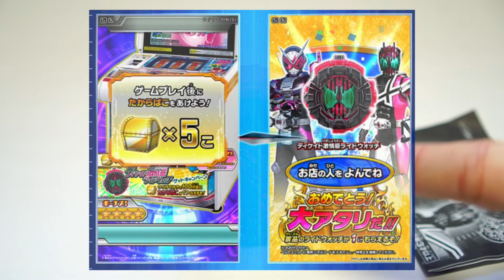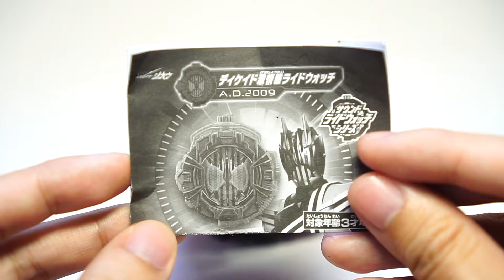ทำลายทุกสิ่งเพื่อเชื่อมโยงทุกอย่าง! - KAMEN RIDER ZI-O - DECADE VIOLENT EMOTION RIDEWATCH REVIEW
รีวิว DECADE VIOLENT EMOTION RIDEWATCH อีกหนึ่งไรด์วอตช์สุดหายากที่ได้มาจากการเล่นตู้เกมการด์กันบาไรซิ่งเท่านั้น

มาร่วมกันถูกใจสิ่งนี้ กับสติ๊กเกอร์คุณได้ถูกใจสิ่งนี้